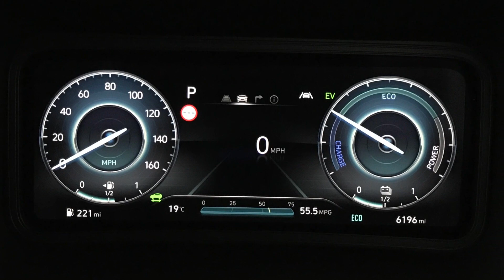Hyundai Kona Hat 1.6 Gdi Hybrid 141 Premium Dct | Richmond Motor Group | Hampshire & Surrey